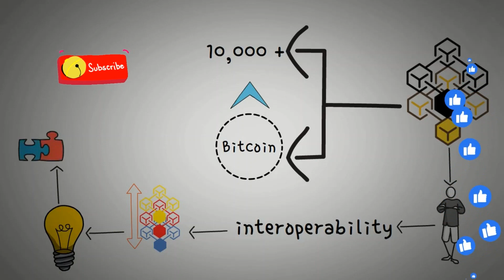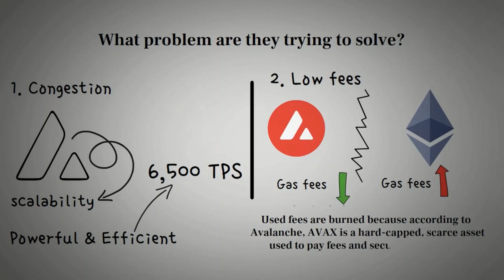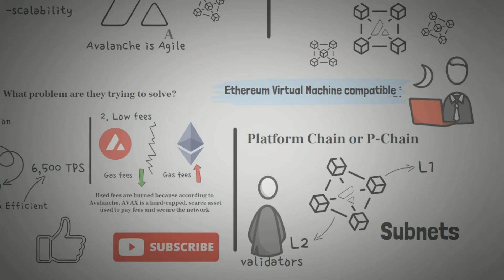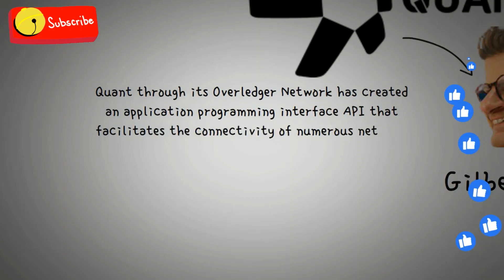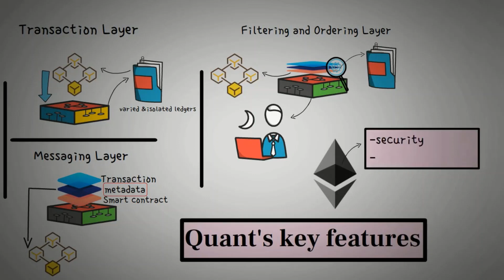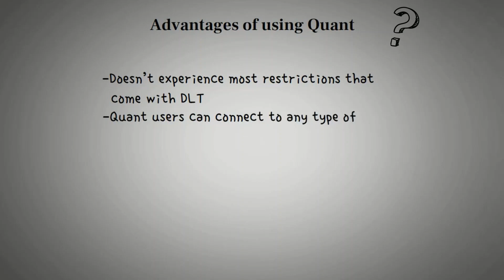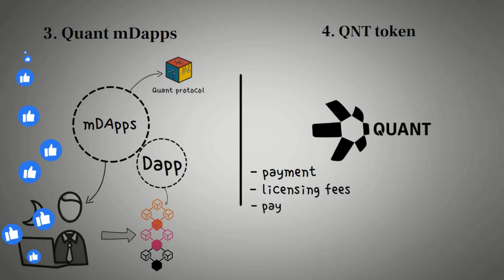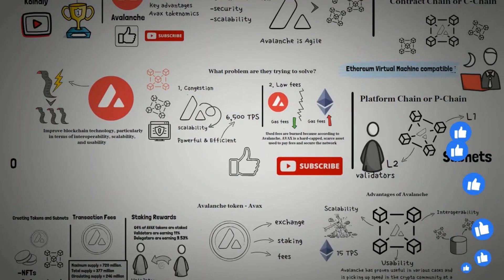Avalanche Vs Quant Network - Avax and Quant to the Moon 100X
Everything you need to know about Avalanche blockchain and Quant Network, the Avax coin, Quant, their Predictions, and Tokenimoics.Don't hesitate to share your ideas in the comment section...Please subscribe to our channel, like the video, and let's know what you will want us to discuss in our next video in the comment section.DYOR NFA Avax quant quantnetwork avaxcoin Follow us:Twitter